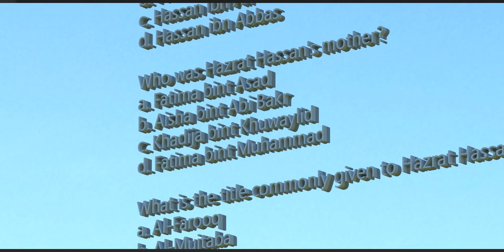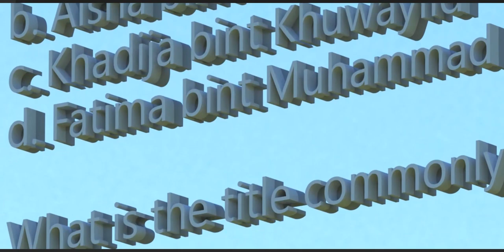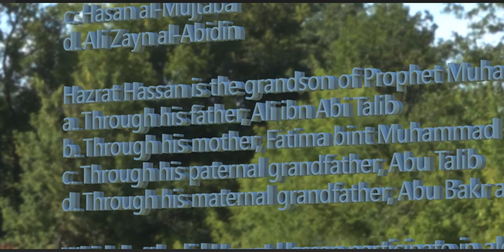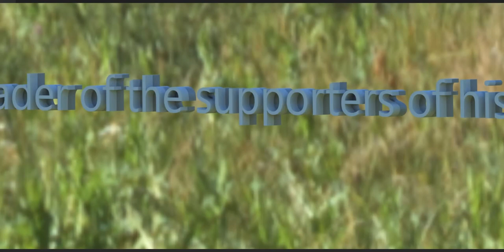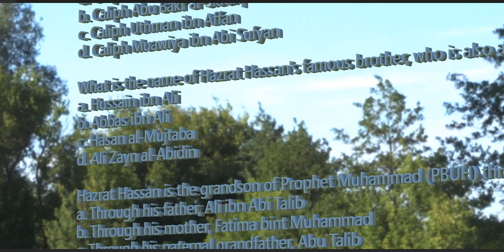Quiz regarding Imam Hassan AS